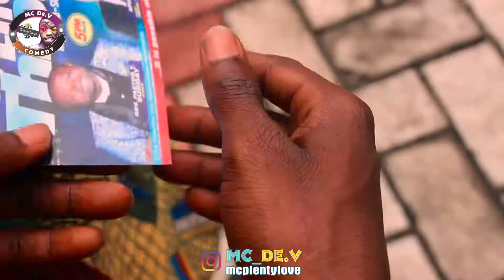Even the native doctor gave his life to Christ. MC DEV COMEDY MY THRONE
Believe me it is possible with Jesus